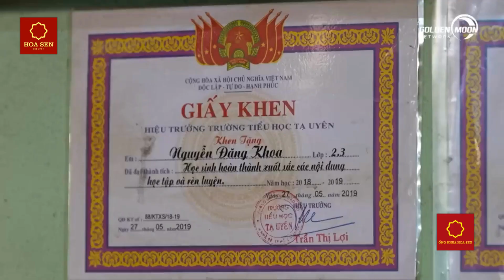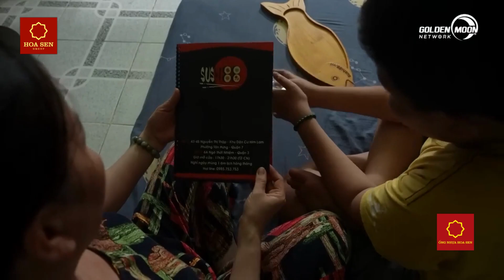MAGDV Tập 24 | Nguyễn Đăng Khoa (Mái ấm gia đình Việt Tập 24)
Em Nguyễn Đăng Khoa (2011) đang sống cùng mẹ là chị Nguyễn Thị Lệ Hiền (49 tuổi) tại một phòng trọ nhỏ ở huyện Nhà Bè. Ba em Khoa mất do nhiễm Covid-19 vào ngày 26/8/2021.

Ngày trước, ba của Khoa là quản lý cửa hàng Sushi, còn chị Hiền là giáo viên mầm non nên cuộc sống của gia đình tương đối ổn định. Mất đi trụ cột gia đình, kinh tế của gia đình em Khoa trở nên thiếu hụt hơn xưa. Chị Hiền tâm sự, xưa nay tất cả việc trong nhà đều là một tay chồng sắp xếp, bản thân chị sau khi học đại học và lấy chồng thì chỉ chuyên tâm làm nghề giáo và chăm sóc con trai. Tuy nhiên, khi ba bé Khoa đột ngột qua đời, tất cả mọi việc trong hay ngoài nhà thì chị đều phải tận tay thu xếp.

Em Nguyễn Đăng Khoa đang là học sinh lớp 6, Trường THCS Trần Văn Ơn. Khoa là 1 học sinh chăm ngoan, học giỏi, nghe lời mẹ. Em luôn tiếc nuối vì sự ra đi đột ngột của ba, nỗi đau mất cha chính là điều làm em Khoa mãi không quên.

Công ty cổ phần Tập đoàn Hoa Sen (Hoa Sen Group) là doanh nghiệp số 1 trong lĩnh vực sản xuất và kinh doanh tôn thép ở Việt Nam và là nhà xuất khẩu tôn thép hàng đầu khu vực Đông Nam Á.